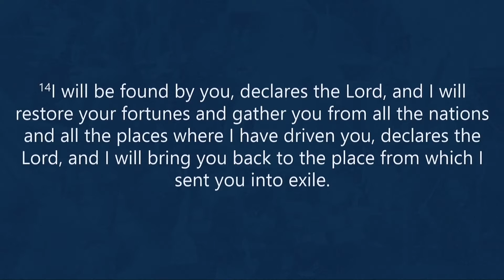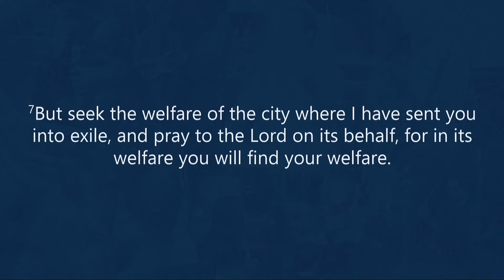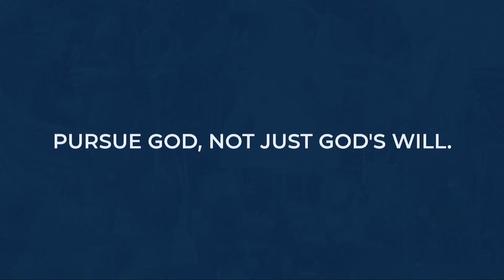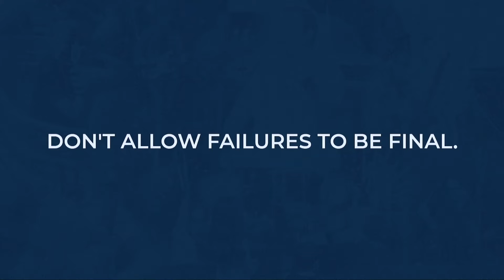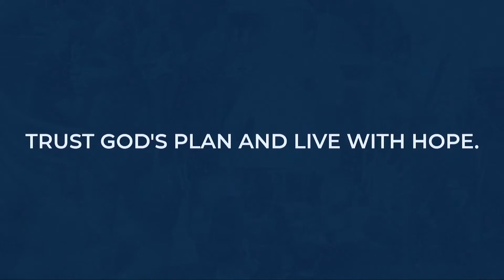CB-GWD Teaching | May 23, 2021